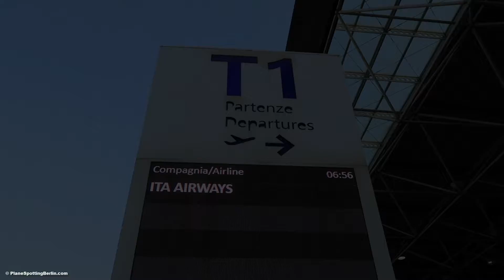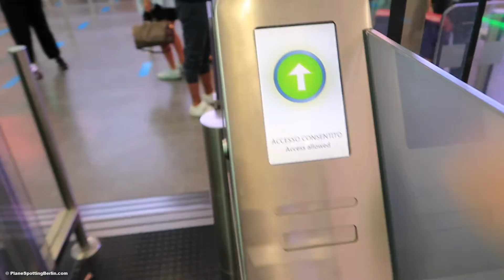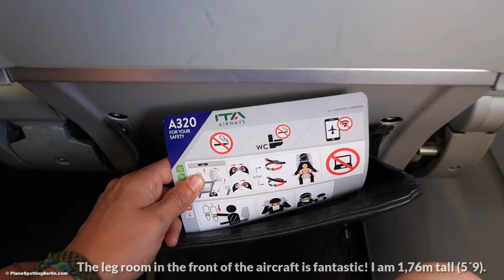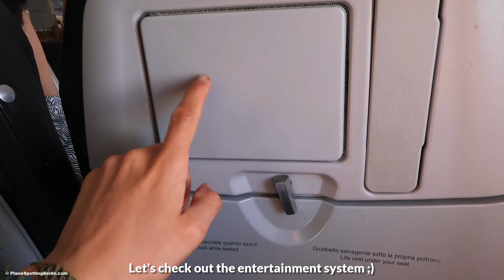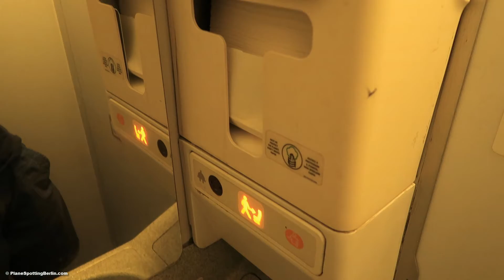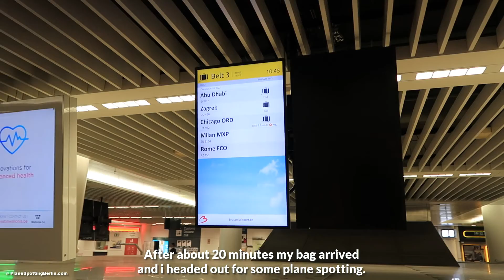TRIP REPORT | ITA AIRWAYS A320 | Rome FCO - Brussels BRU | Economy Class (2022)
Trip Report of my ITA Airways flight from Rome Fiumicino Airport to Brussels Zaventem, Belgium in Economy Class. The aircraft, an Airbus A320-200 still had the old Alitalia livery, only a small sticker indicated "operating for ITA Airways". More flight details below.

NEW! Aviation themed Merch now available
Details about this flight:

Airline: ITA Airways
Aircraft: Airbus A320-200 EI-IKG
Age:  21.3 years (delivered in May 2001)
Seat: 8F (Economy Class)

Flight Number: AZ156
Route: Rome Fiumicino (FCO) to Brussels Zaventem (BRU)
Flight time: 1h45mins

Trip Date: July 2022
Ticket price: 116€/119$/97 GBP (for LIN-FCO-BRU, one-way, light fare)